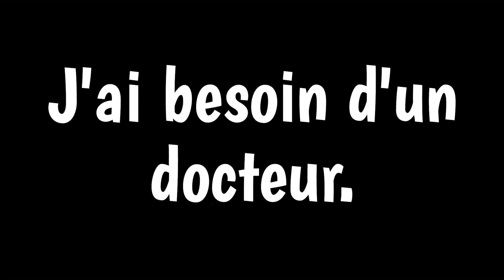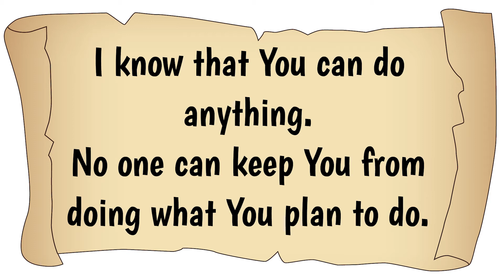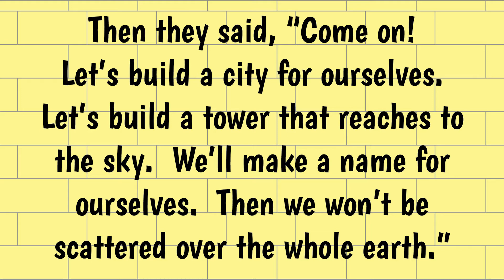What was the tower of Babel? Genesis 11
What is rebellion?  What can we do about our rebel hearts?  Join Aunt JJ to find out!  Then check our BibleTimeWithAuntJJ.com for free activities that go along with this Bible study.